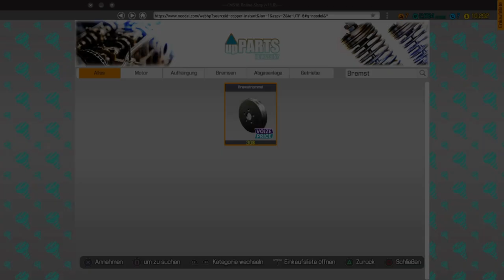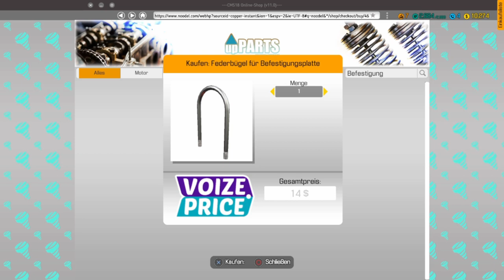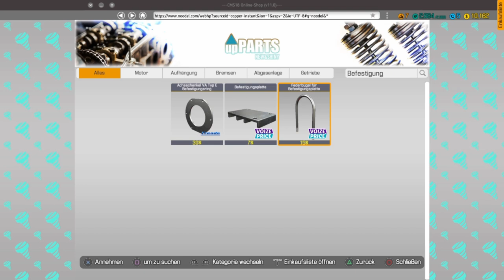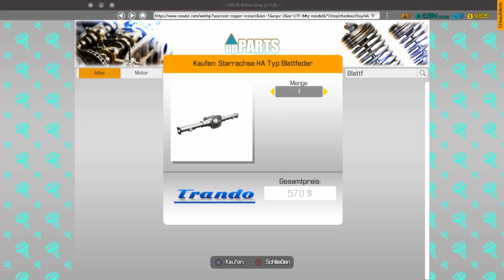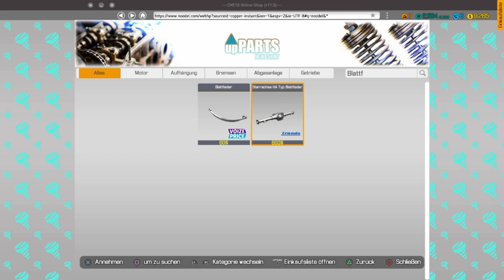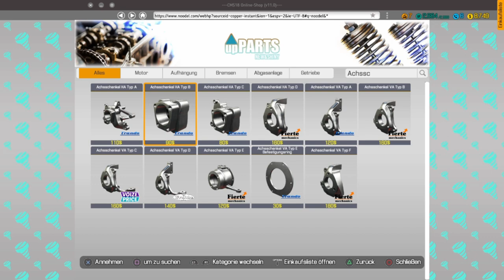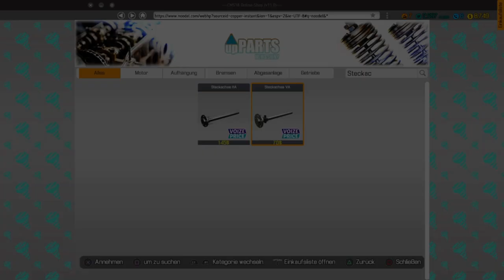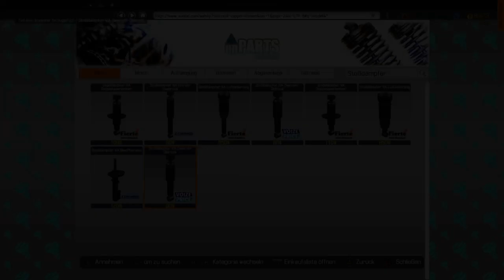Car Mechanic Simulator #16 Klopf Klopf hier ist die Aufhängung